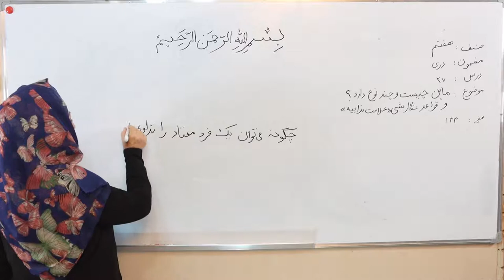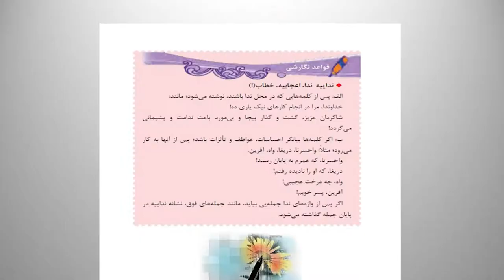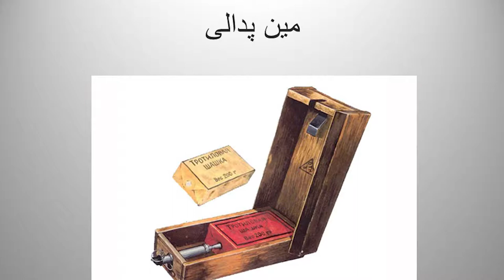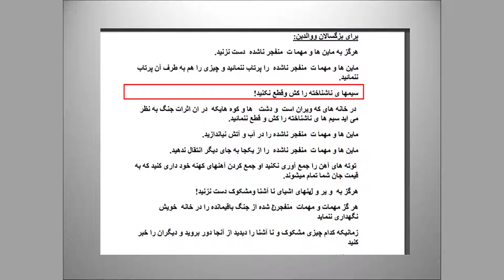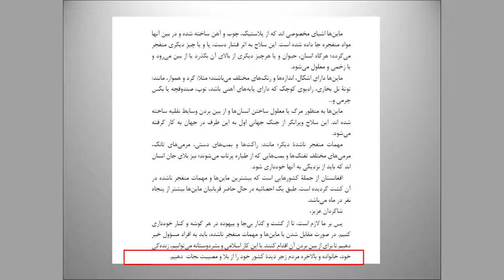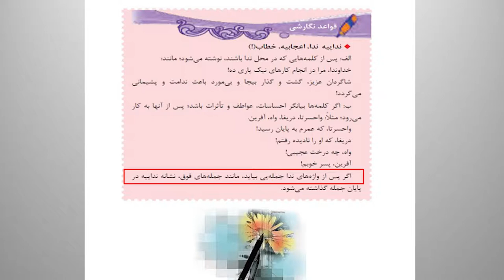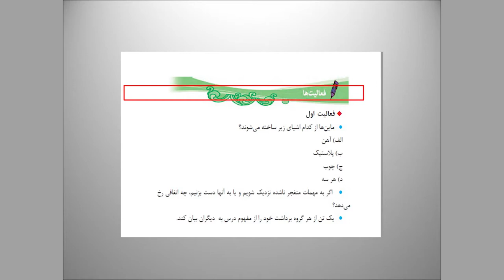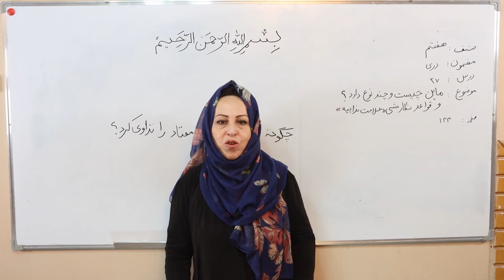ماین چیست و چند نوع دارد و قواعد نگارشی علامت نداییه (مضمون دری صنف هفتم) - ویدیو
در این کلیپ آموزشی، استاد حمیرا ځدران درس «ماین چیست و چند نوع دارد و قواعد نگارشی علامت نداییه» مربوط به مضمون دری صنف هفتم را شرح می‌دهد. این کلیپ آموزشی توسط کتاب‌خانه درخت دانش تهیه گردیده است. برای دسترسی به  منابع باز آموزشی به کتابخانه درخت دانش مراجعه کنید: